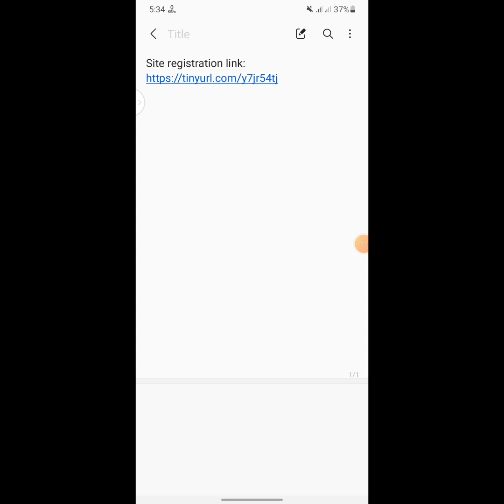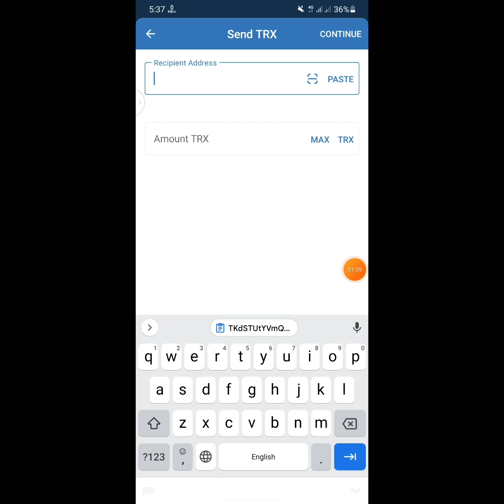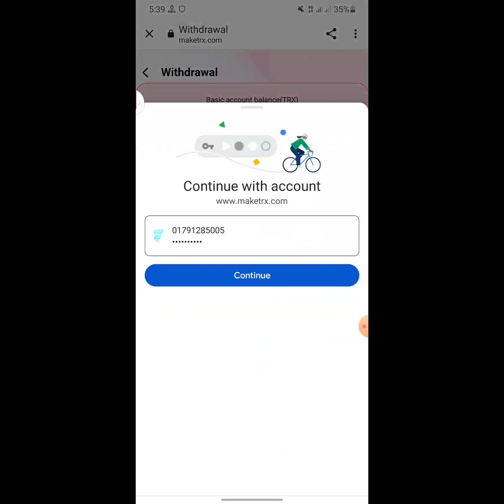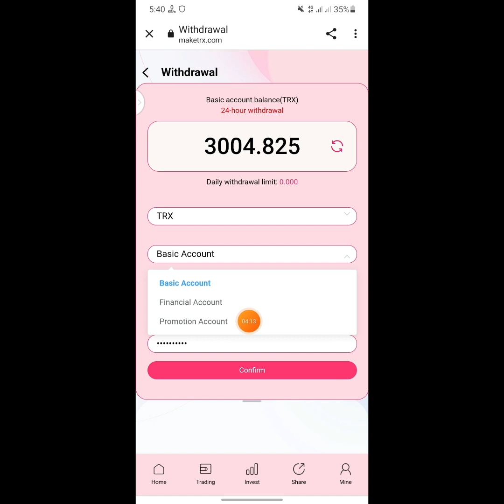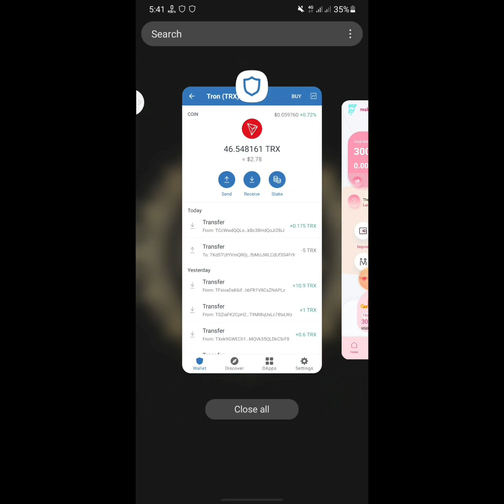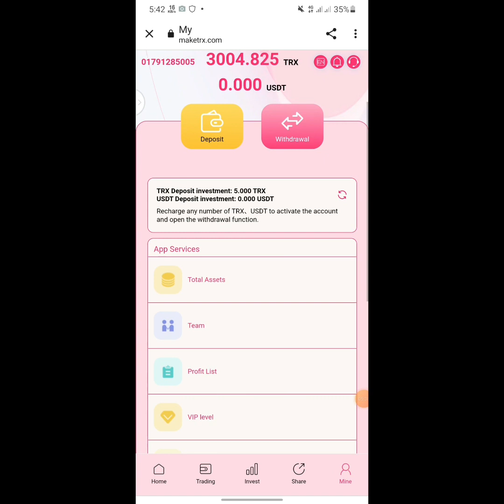TRX mine in 2022 | registered to get 3000trx | invited friends to recharge got 18%.